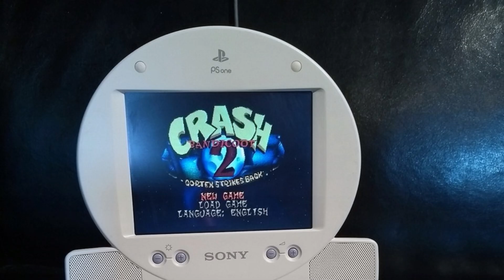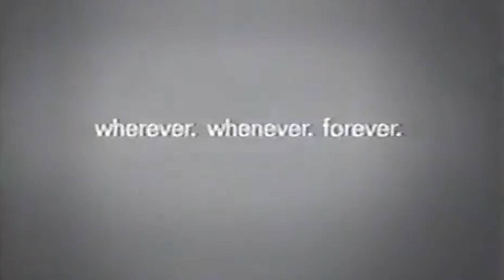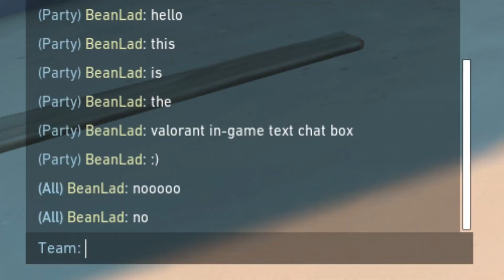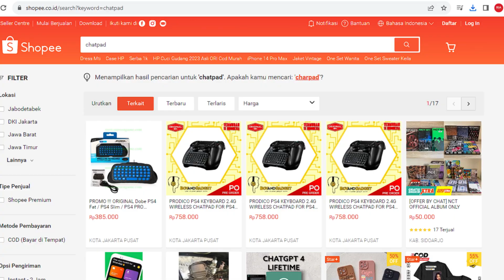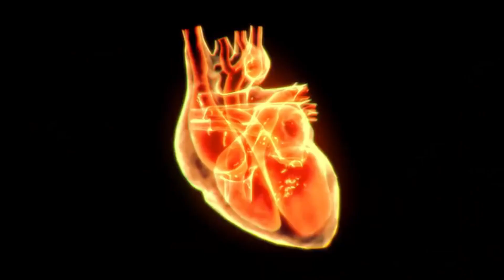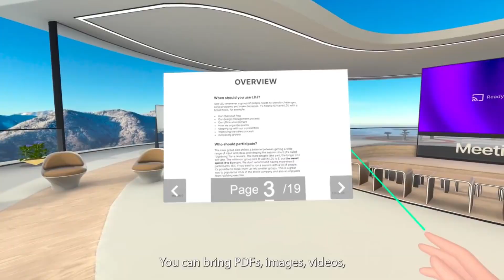8 Aksesoris Tambahan Paling Unik untuk Bermain PlayStation‼️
ini dia 8 periperal atau aksesoris tambahan untuk konsol ps1 sampai ps5 paling unik dan aneh yang membuat pengalaman gamingmu makin seru

ALAT SHOOTING
Kamera : Asus Zenfone Max Pro M1
Perekam Suara : Asus Zenfone Max Pro M1
Aplikasi Edit : MAGIX Vegas Pro 19